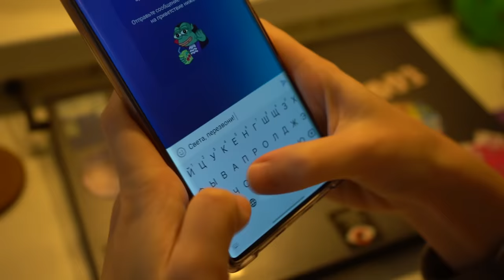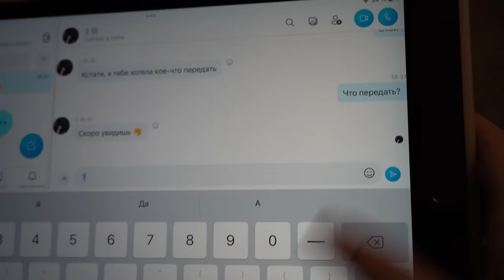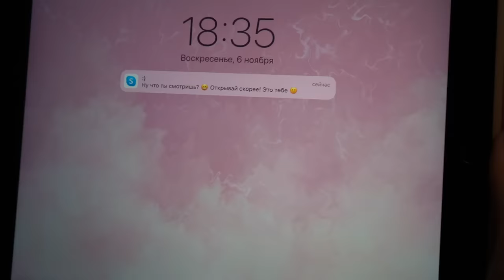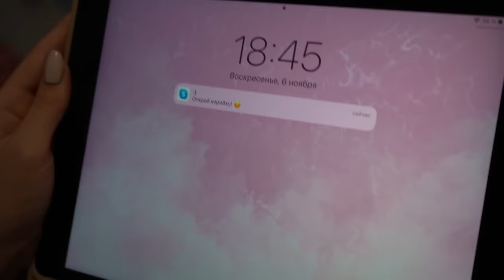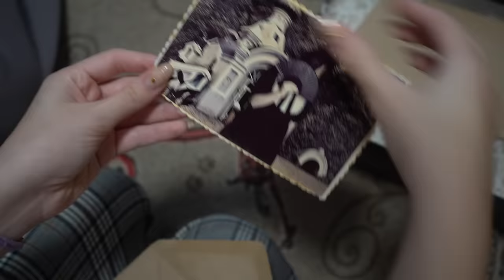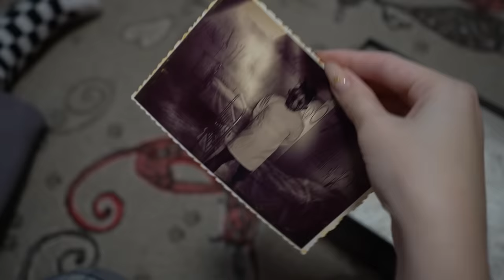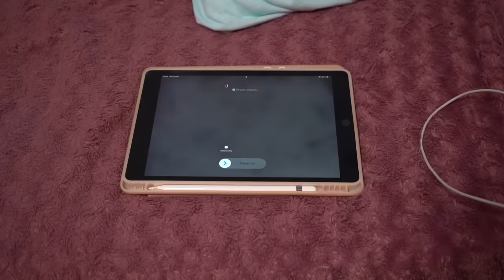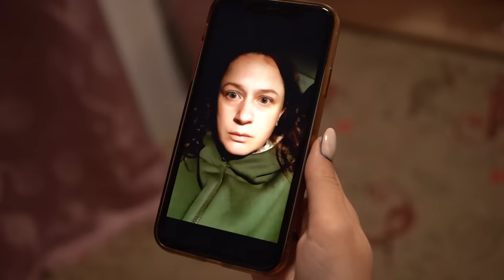ПЕРЕПИСКА С СЕСТРОЙ СМАЙЛИ! МНЕ СТРАШНО!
Эта история началась, как всегда с обычной переписки.
Но кажется мой собеседник не тот, за кого себя выдает.